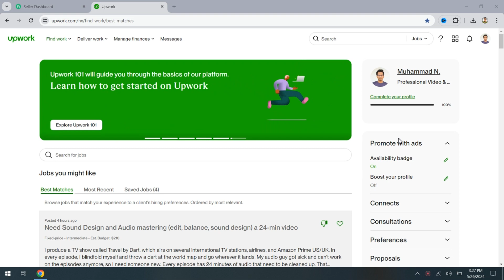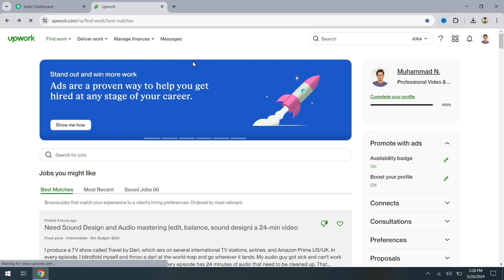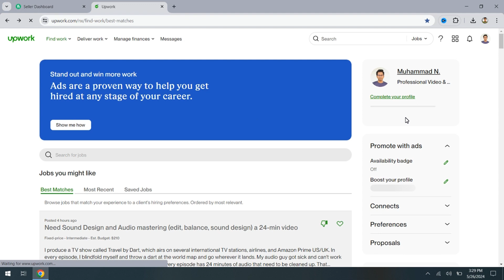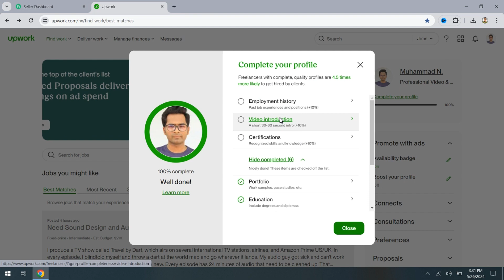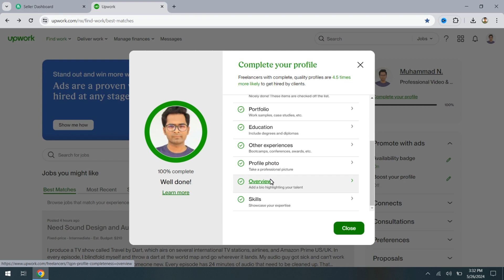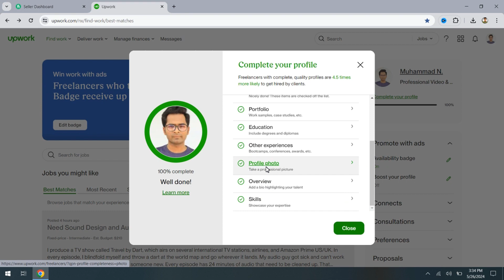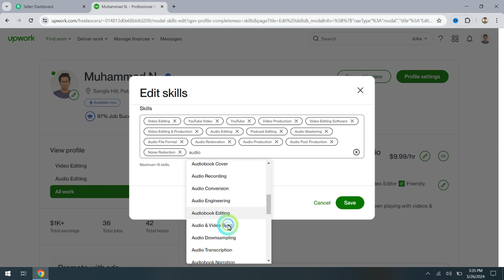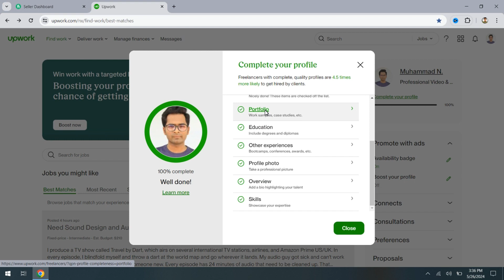100% Complete Your Upwork Profile - 2024 | Upwork Masterclass Course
100% Complete Your Upwork Profile - 2024 | Upwork Masterclass Course
Hello everyone, welcome to upwork master class course video, in this specific video I will discuss this topic 100% Complete Your Upwork Profile - 2024 | Upwork Masterclass Course so before starting freelance career you should know what to do and how to do to become successful and earn more by freelancing. this upwork master class course will help you learn everthing from zero to Top Rated on freelance platforms, so watch every video of this course carefully and learn everything about upwork and freelance career.